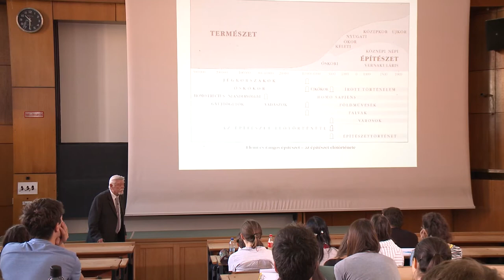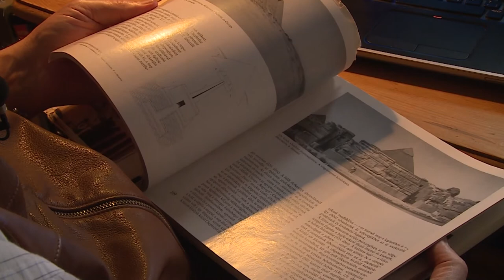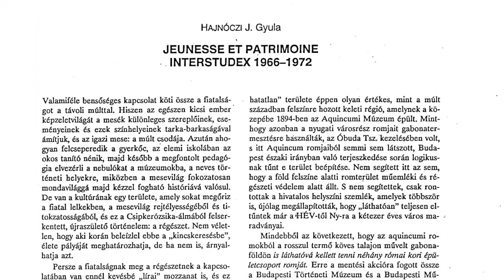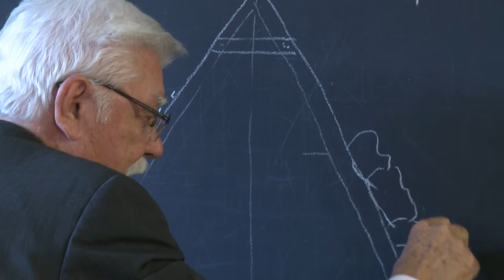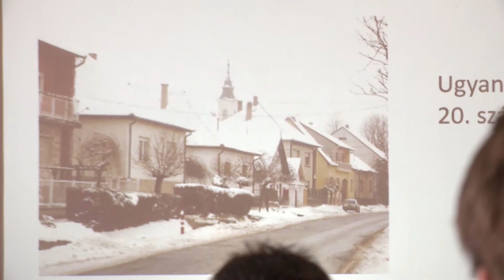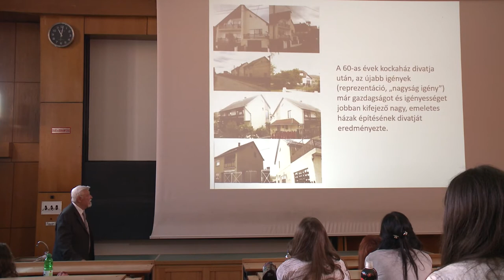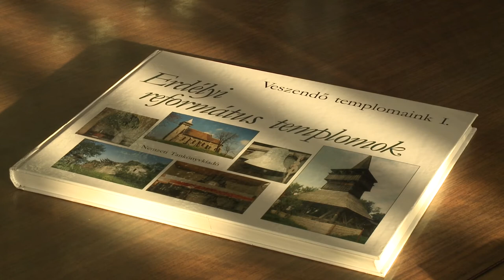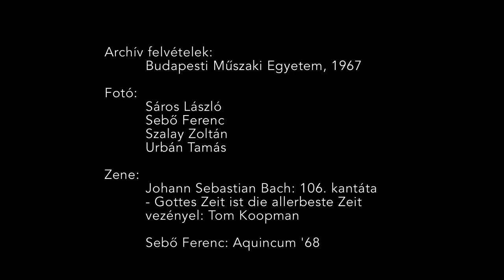Egy veszendő világról van szó… – Portréfilm Istvánfi Gyula építészről (TELJES FILM)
Istvánfi Gyula Széchenyi-díjas építész, építészettörténész a magyar népi építészet kutatója, számos műemléki felmérés és helyreállítás vezetője. A portré az egyetemes, a magyar és a népi építészettörténet terén végzett iskolateremtő tudományos, kutatói- és tanári munkásságát mutatja be.

Rendező, forgatókönyvíró: Mohi Sándor
Operatőr: Dömötör Péter, Tóth Péter Pál, Balog Gábor